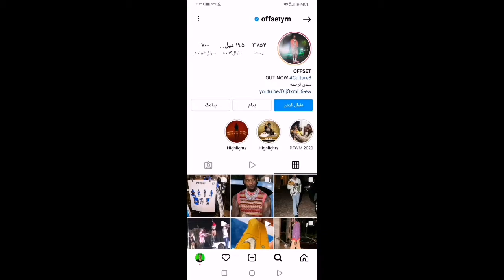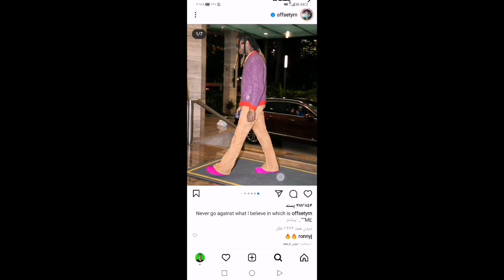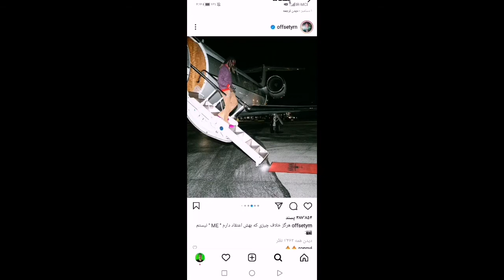دوست پسر کاردی بی کیه؟